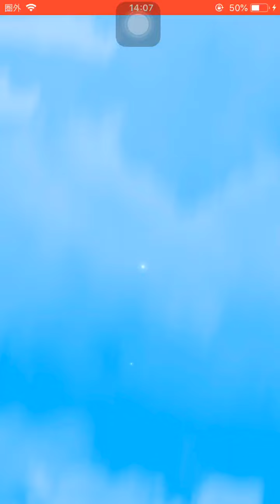天星確定！将星も2個！天星ランク キラコマ孫策 天星百鬼姫大喬 超ガシャ！【妖怪三国志 国盗りウォーズ】キラコマ すごいね！超ガシャチケット 入手方法 最上級将星 ブルジョワG黄忠 ハッピUSAピョン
『妖怪三国志 国盗りウォーズ』公式放送 4周年記念放送

ランクアップイベント
蛇王角行 洞潔
大王桂馬 酒呑童子
鬼王羅仙
酒呑童子
フクロウ

ランクアップコイン

超ガシャ
天星ランク
キラコマ孫策
百鬼姫大喬
将星
ブルジョワG黄忠
ハッピUSAピョン

スコアタ
前半戦
将星やぶれかぶれ院長
後半戦
冥土野花子

将星黄月英

超ガシャ
天星ランク
キャトリーヌ
スノーラビー

超ガシャチケット